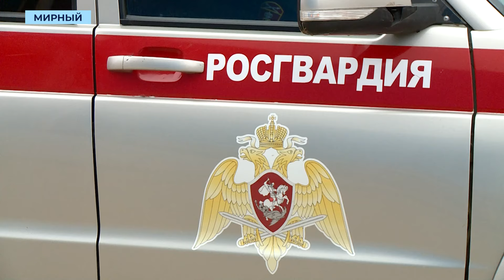Сотрудники Росгвардии за пять минут обезвредили террористов на учениях в Мирном